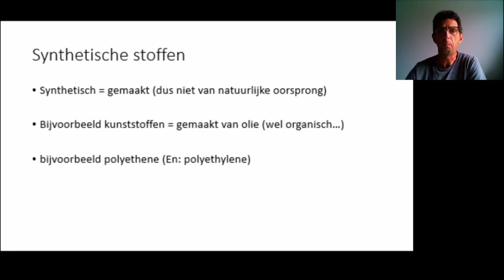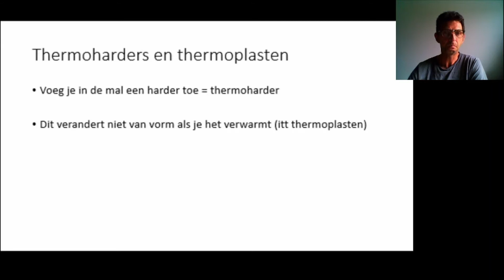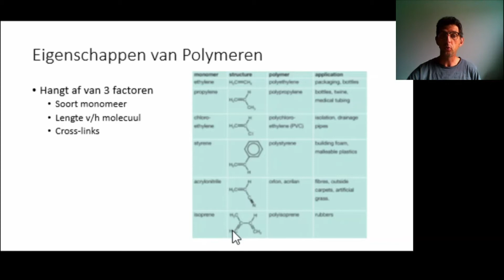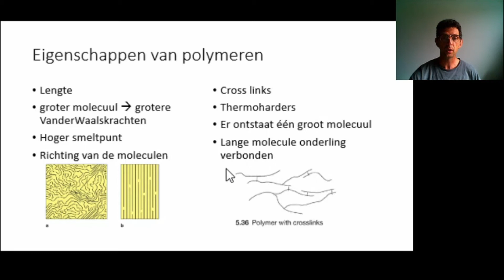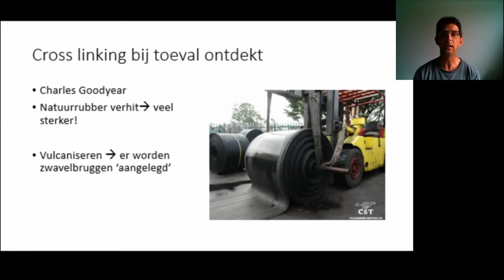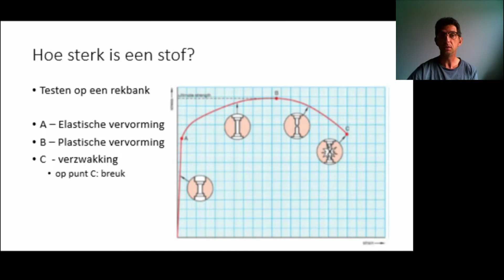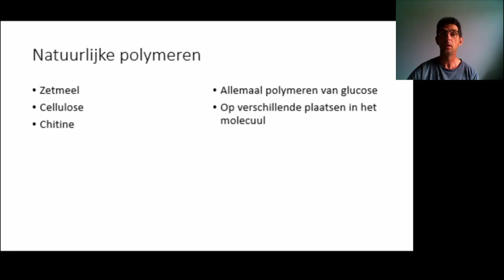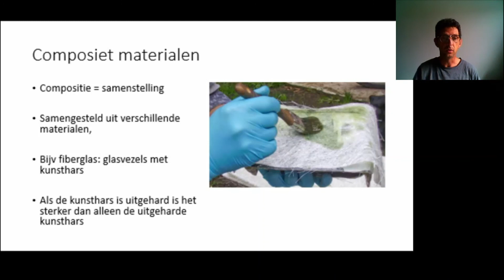synthese en ontleding van synthetische stoffen